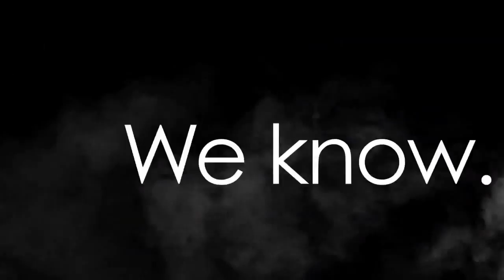CRYER'S CROSS by Lisa McMann- Book Trailer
The small town of Cryer's Cross is rocked by tragedy when an unassuming freshman disappears without a trace. Kendall Fletcher wasn't that friendly with the missing girl, but the angst wreaks havoc on her OCD-addled brain.
When a second student goes missing—someone close to Kendall's heart—the community is in an uproar. Caught in a downward spiral of fear and anxiety, Kendall's not sure she can hold it together. When she starts hearing the voices of the missing, calling out to her and pleading for help, she fears she's losing her grip on reality. But when she finds messages scratched in a desk at school—messages that could only be from the missing student who used to sit there—Kendall decides that crazy or not, she'd never forgive herself if she didn't act on her suspicions.

Something's not right in Cryer's Cross—and Kendall's about to find out just how far the townspeople will go to keep their secrets buried.